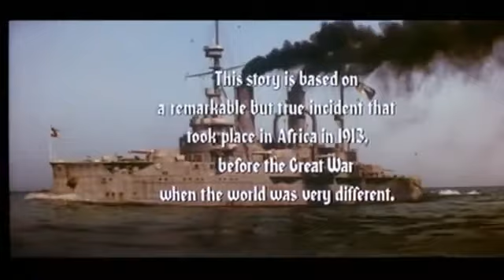Shout at the Devil 1976 Theatrical Trailer